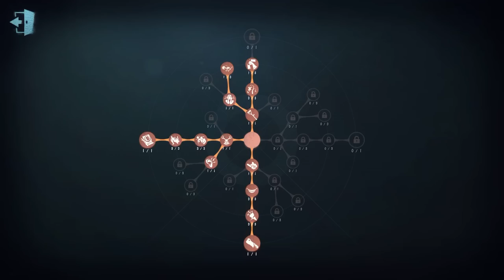#913 1st Wu Chang | Pro Player | Eversleeping Town | Identity V